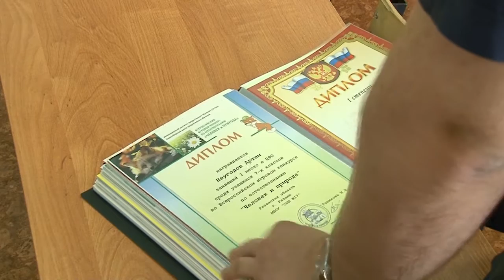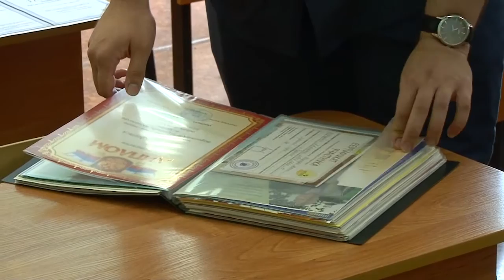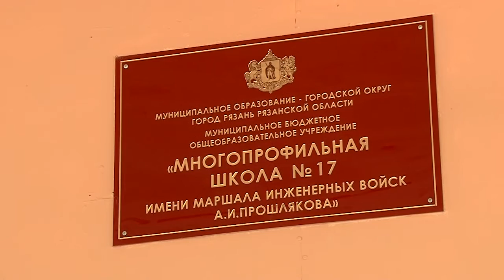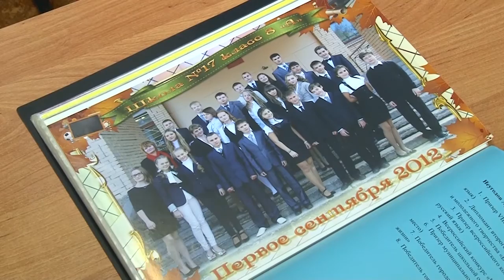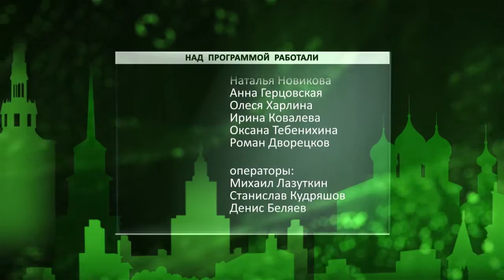День города - новости Рязани 07.07.16